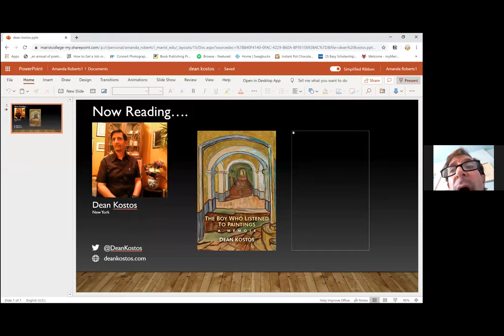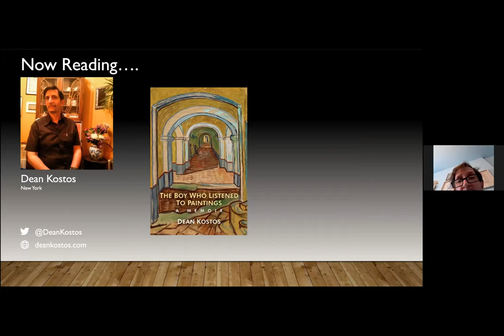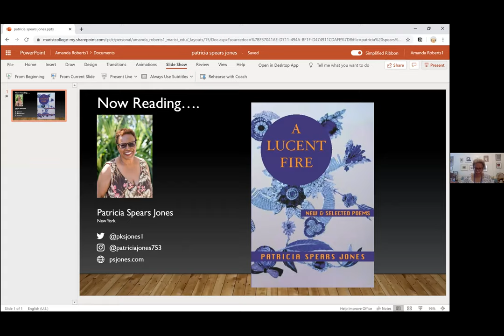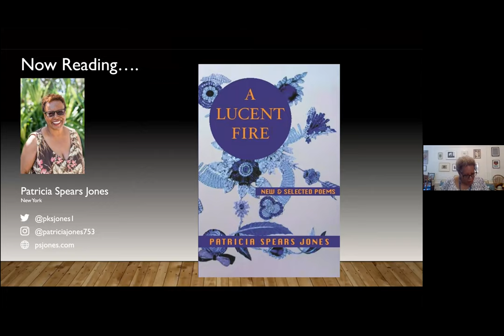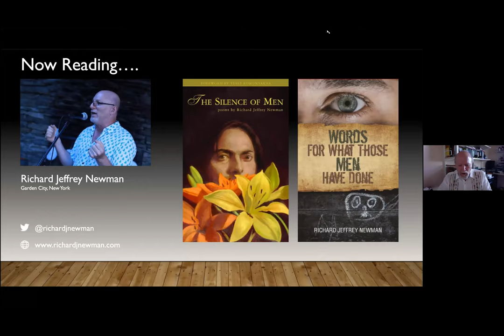LIT BALM: Patricia Spears Jones, Dean Kostos, and Richard Jeffrey Newman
In the June 13, 2020 episode of Lit Balm: An Interactive Livestream Reading Series we hear poetry by Patricia Spears Jones, Dean Kostos, and Richard Jeffrey Newman in addition to an open mic and poems from our hosts.